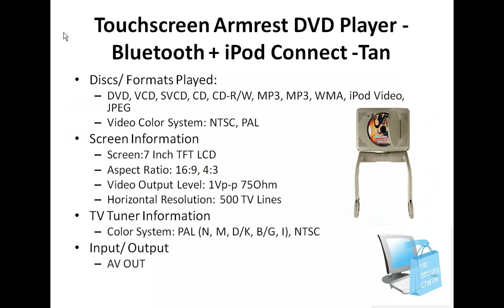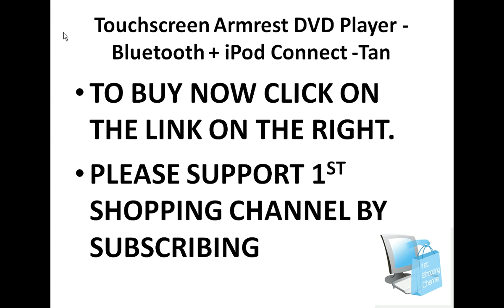$188.66 US-$273.44 AU Touchscreen Armrest DVD Player - Bluetooth + iPod Connect -Tan